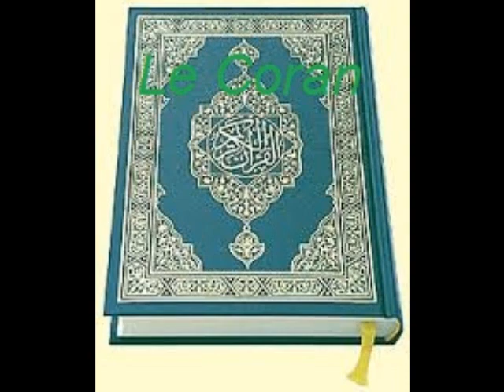Magnifique Anasheed Allahu Allah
IslamNas82